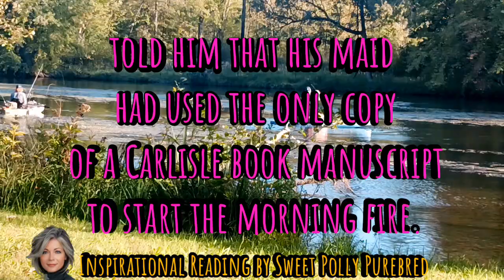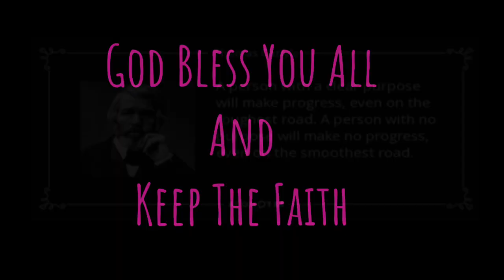REBUILD YOUR DREAMS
Daily Guidepost Written by;
Fred Bauer ( Daily Encouragement)

Inspirational Reading by;
Sweet Polly Purebred

Karaoke- No Copyright
Prime YouTube
Is That All There Is / Instrumental Karaoke